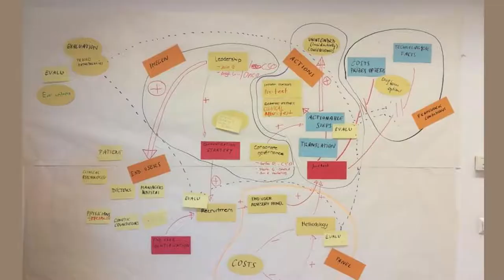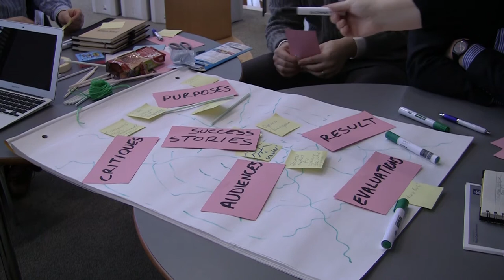"Train the trainers" workshop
Ilse Marschalek and Maria Schrammel from ZSI (Zentrum für Soziale Innovation) describe the "Train the trainers" session, that took place in Vienna before the pilot phase. This workshop was dedicated to pilot leaders and companies, and it was aimed at supporting their pilot activities and at tailoring methodologies according to the selected tools.